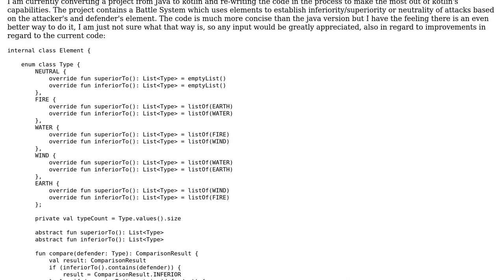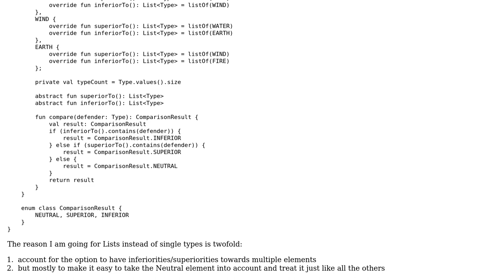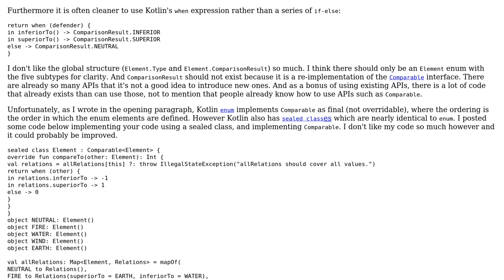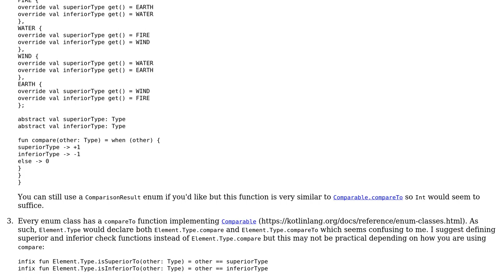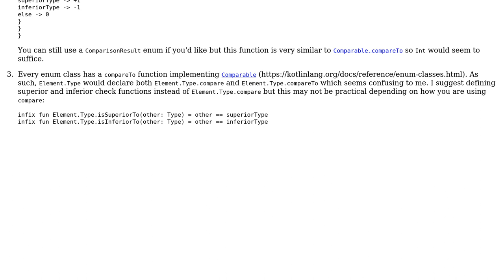Code Review: Kotlin: Comparing enums (3 Solutions!!)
Code Review: Kotlin: Comparing enums

With thanks & praise to God, and with thanks to the many people who have made this project possible! | Content (except music & images) licensed under CC BY-SA | Music | Images & others | With thanks to user toto2 user Simon Forsberg user Roland Illig user mfulton26 user AgentKnopf and the Stack Exchange Network Trademarks are property of their respective owners. You are responsible for your own actions.